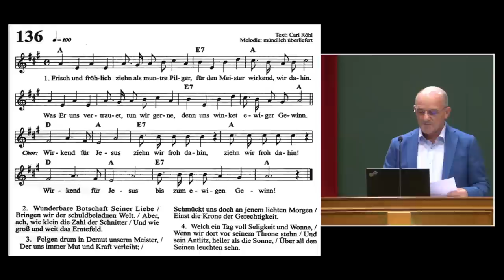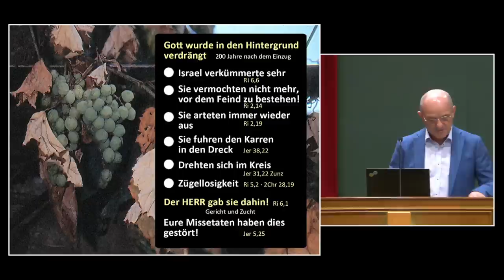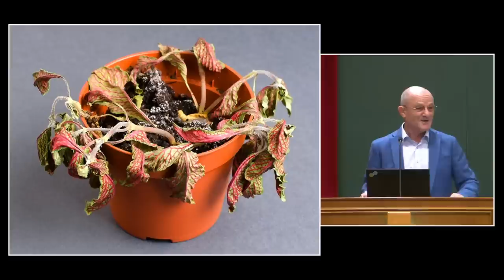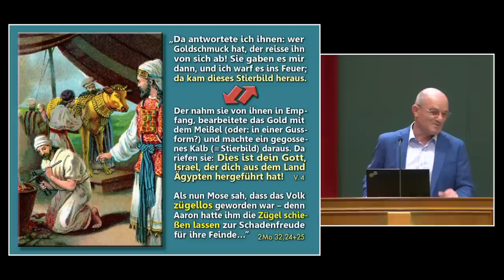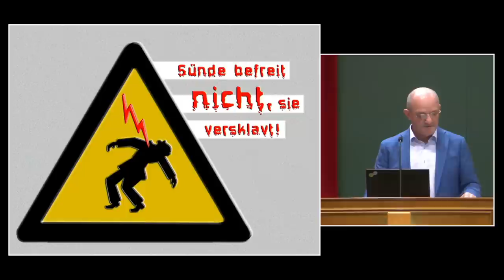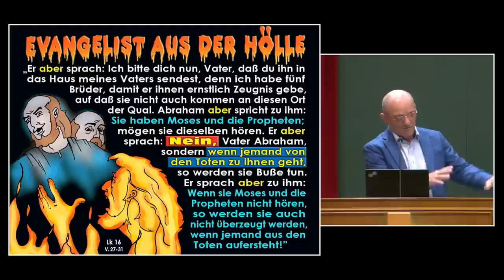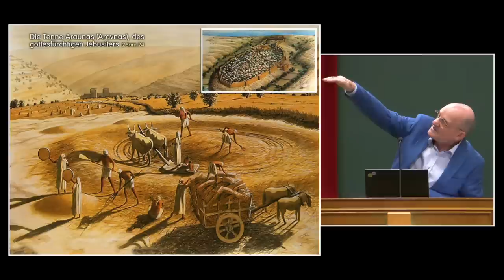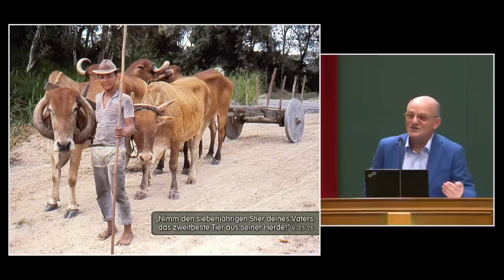Bibel/Gebetsstunde | Wie Gott einen Menschen bewegt | Reinhold Federolf